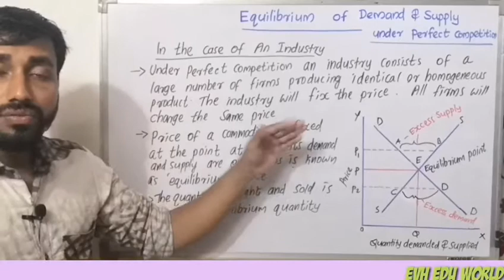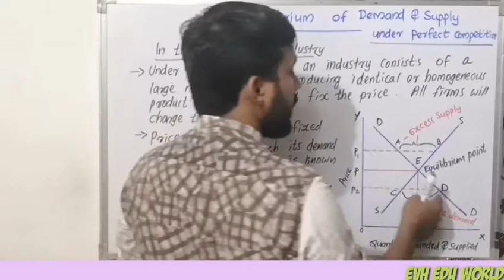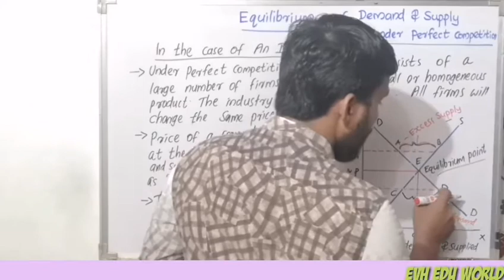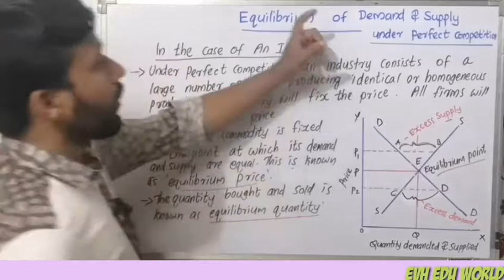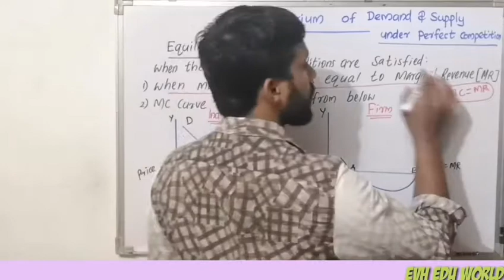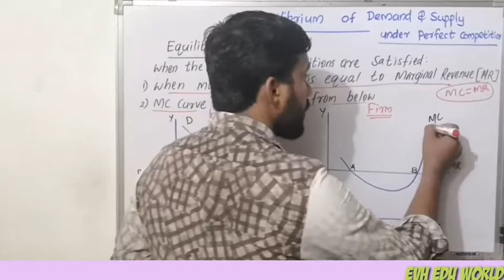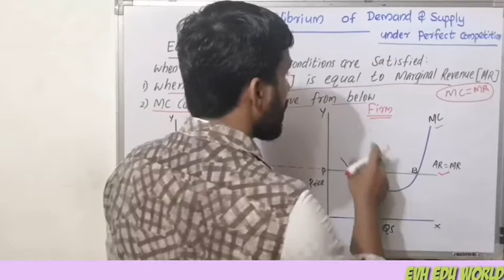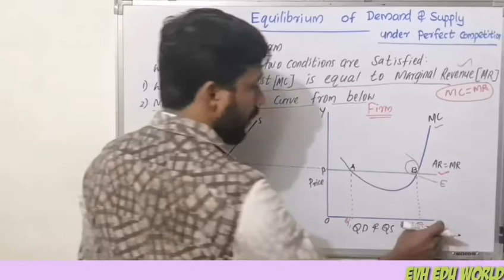EQUILIBRIUM OF FIRM AND INDUSTRY||PART 4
Equilibrium of firm and industry.

MARKET STRUCTURE